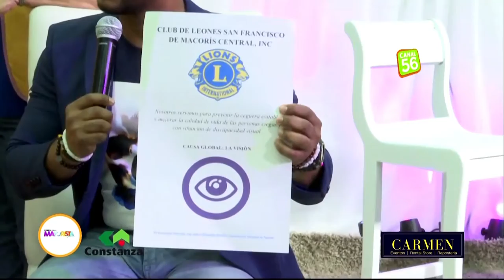Club De Leones SF-Central promueve sus causas fundamentales en la Expo Feria Mayorista 2019